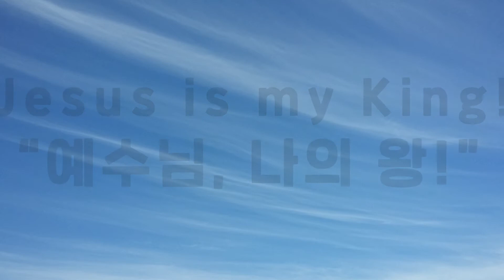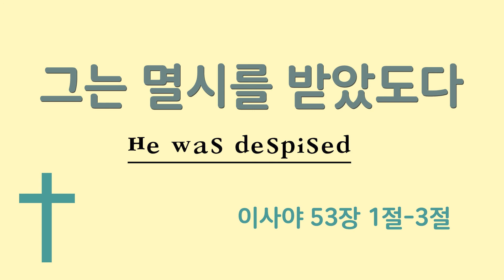이사야 | 그는 멸시를 받았도다 | Jesus is my King! | 예수님 나의 왕!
그는 멸시를 받았도다
이사야 53장 1절-3절, 10절